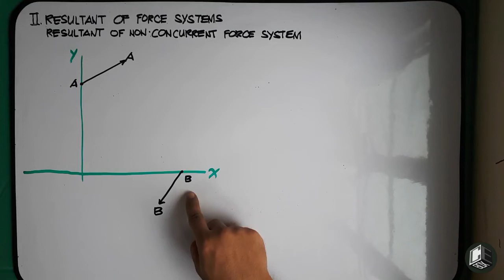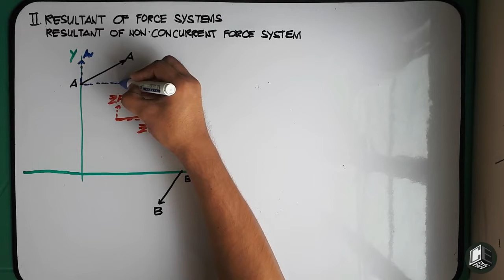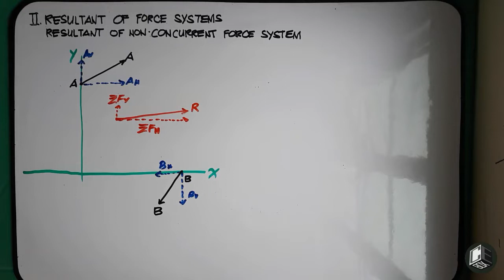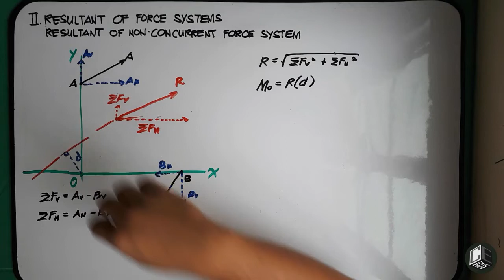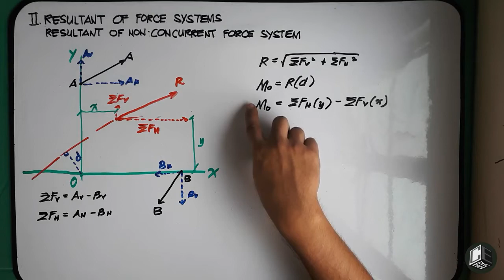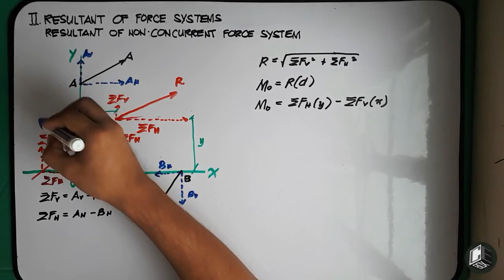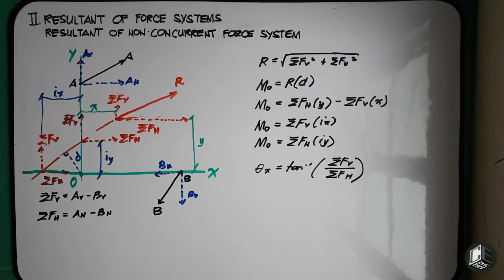Statics of Rigid Bodies Chapter 2 Resultant of Non-Concurrent Force Systems Introduction (PH)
Chapter II Resultant Non-Concurrent

God bless! :)